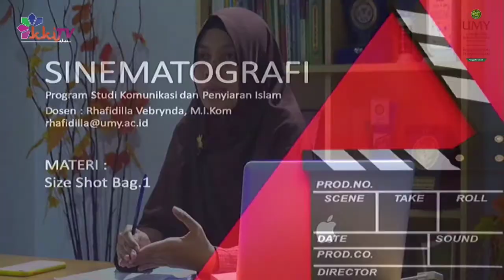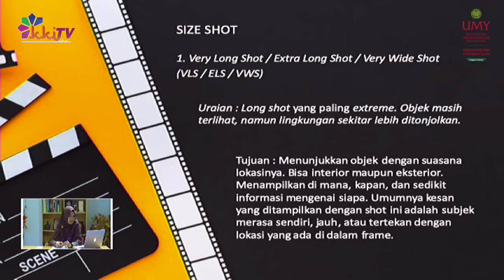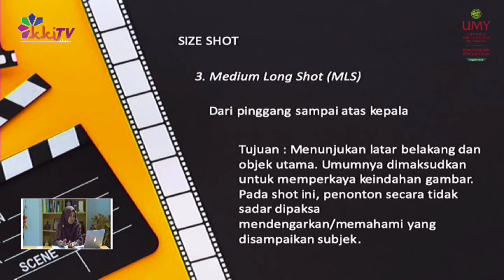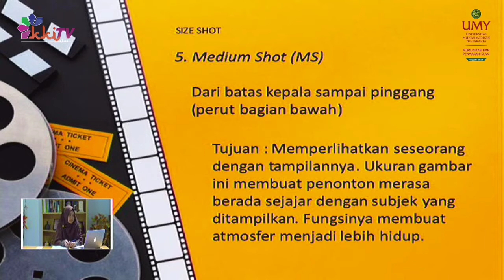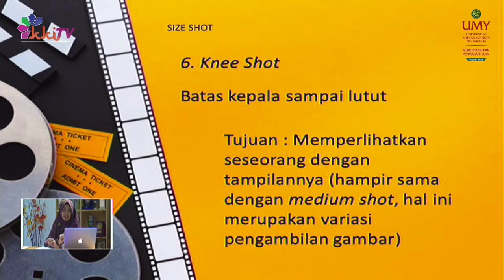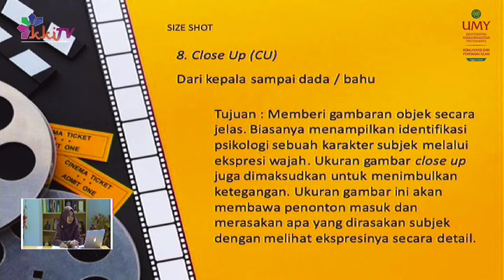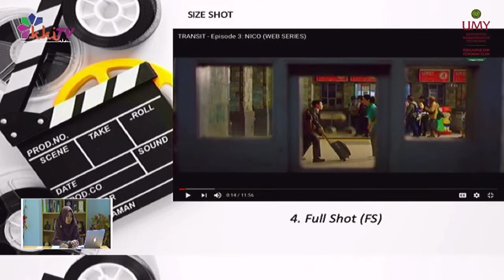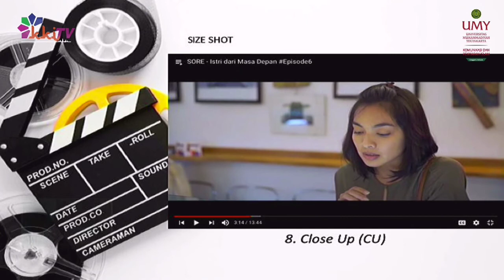Video Pembelajaran Sinematografi (Shot Size Bag.1)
Video Pembelajaran Online - Sinematografi
Dosen Pengampu Rhafidilla Vebrynda, M.I.Kom